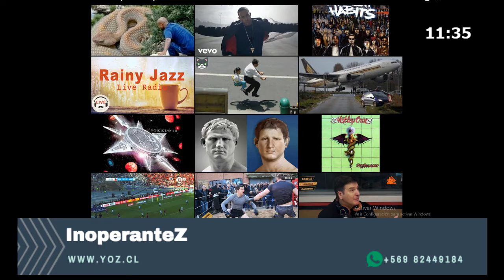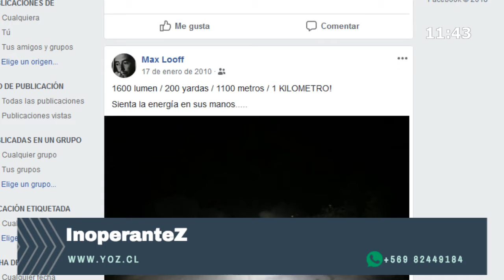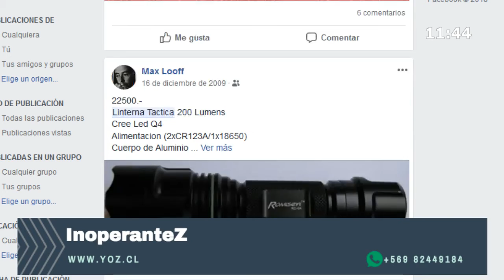Inoperantez 11 07